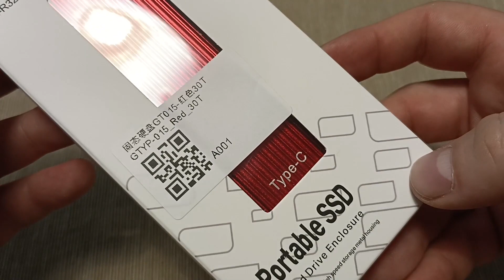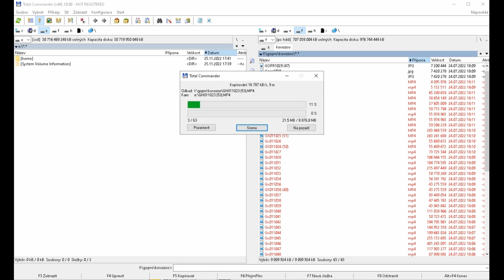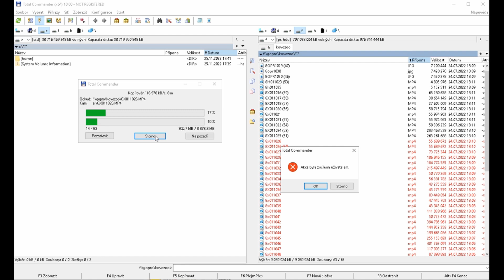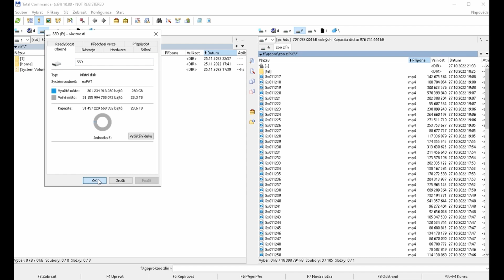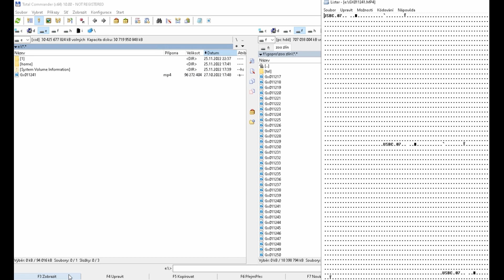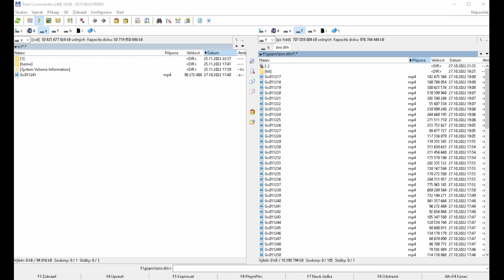Fake Portable Mobile SSD - 30TB = 60Gb electronics modified - TESTING - Don't Buy!!!!